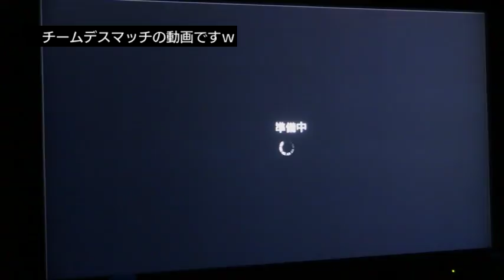COD BO TDM 字幕実況風(ry 4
マップ　FIRING RANGE
ルール　TDM
こんにちは、ａｇｓｓｆです(^_^)b
今回はフレンドの要望により、ＴＤＭをやった動画です。
編集に手を抜きました、スマソｗ
使用したカスタムクラス
AＫ４７　CyAC縛り｛キルスト以外｝
Ｌ９６Ａ１　CyAC縛り｛キルスト以外｝
あとは省略ｗ

タグの代わりｗ
cod bo　ブラックオプス　チームデスマッチ
　字幕実況　縛り　←TDMでは縛りとは呼ばないかなｗ
　agssf　agssf1　BREAKER-ABE3